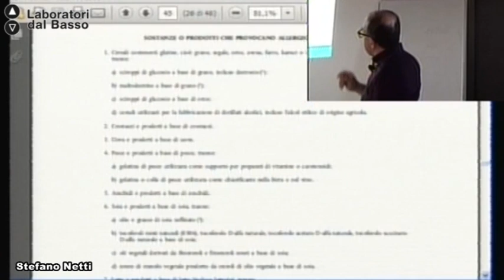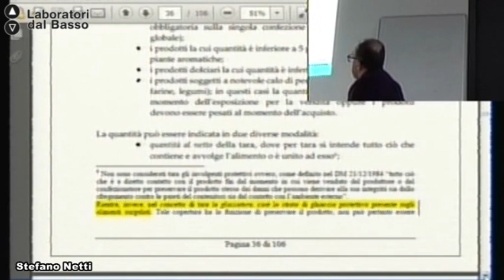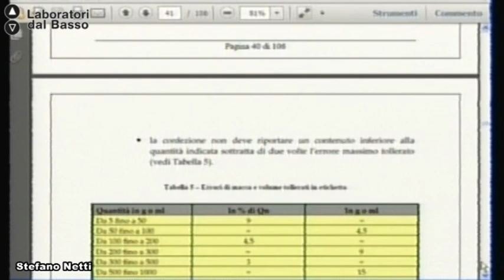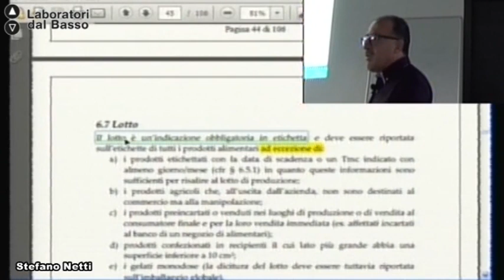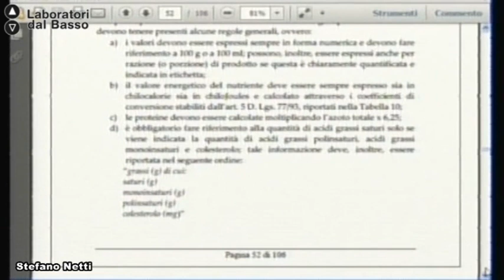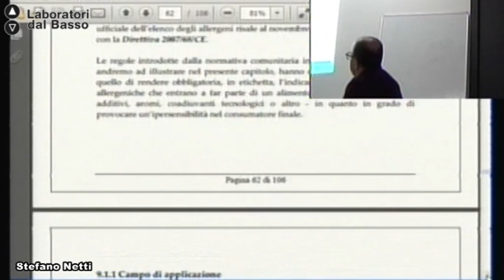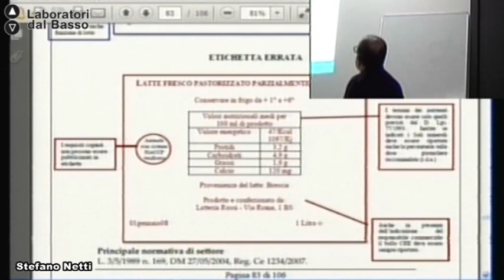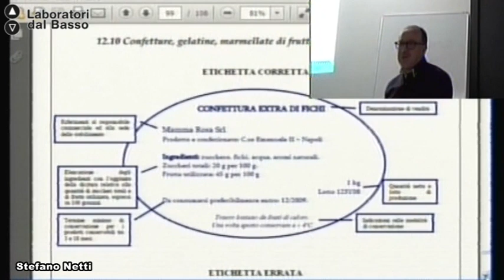Ldb Agroecologia 2_11 (parte 3) Netti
Lezione 11 (parte 3):  I contenitori e legislazione vigente
Docente: Angelo Silano
Contenuti: Conserve e semiconserve (conserve di origine vegetale e non) e legislazione vigente

Proponenti: Azienda Agricola Patrizia Mastrole